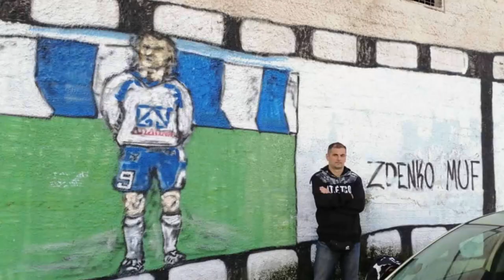FAIR PLAY: Intervju Zdenko Muf fudbalski as dobitnik velikog priznanja i počasti u grčkoj Janjini